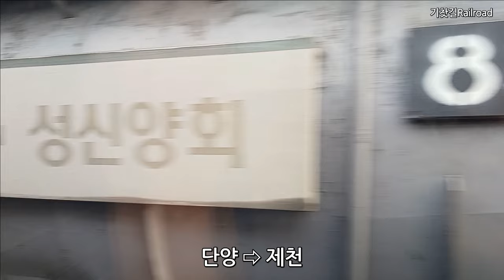KTX이음 타고 영주역에서 청량리역까지 가면서 만나는 창밖 풍경, 中央線, Jungang Line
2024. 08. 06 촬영